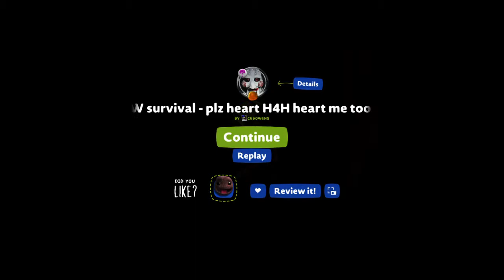LittleBigPlant3 #1 saw???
Hi guys This is my new community levels on lbp3